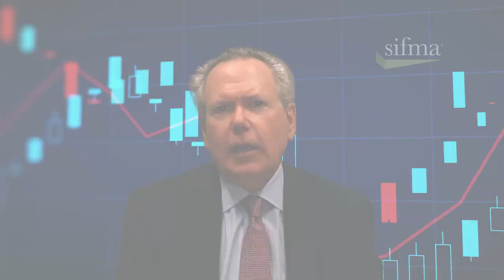SIFMA Minute: Remote Inspections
In this SIFMA Minute video, SIFMA president and CEO Kenneth E. Bentsen, Jr. explains that FINRA's recently proposed a three-year pilot program to assess a potential change to FINRA Rule 3110 that would permanently allow firms to conduct remote inspections of eligible branch locations on a risk basis. Now is the time to make remote inspections permanent.